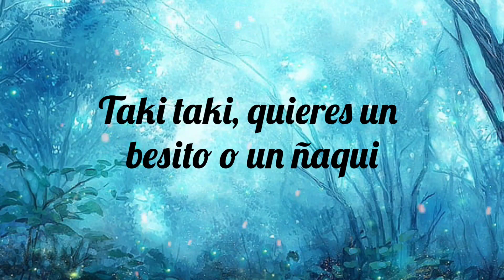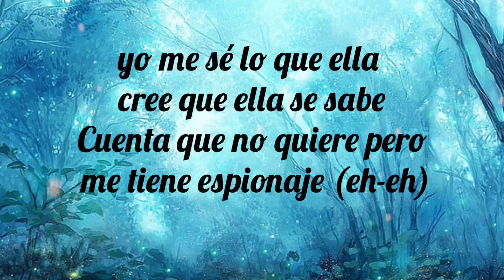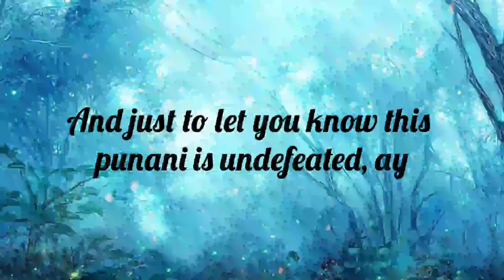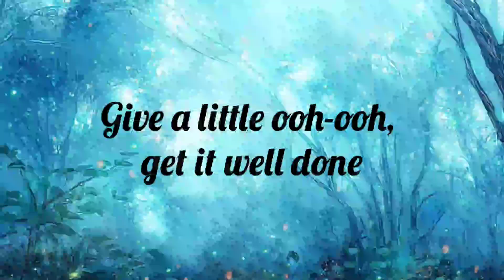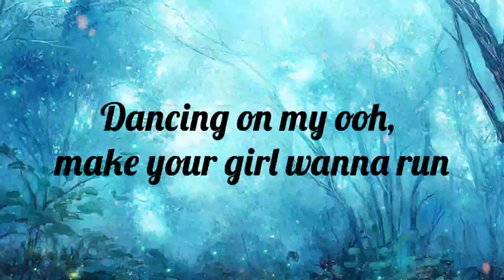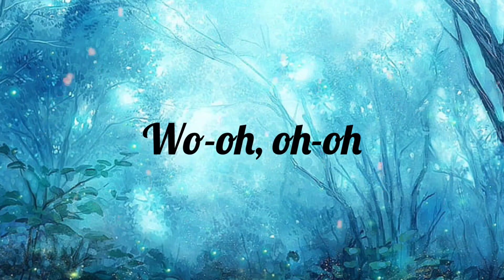TAKI TAKI - dj snake